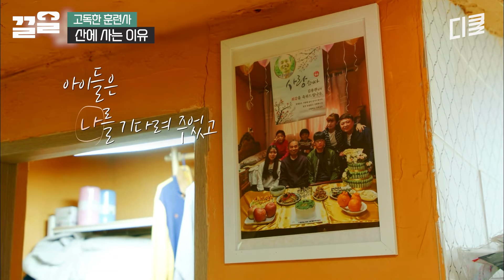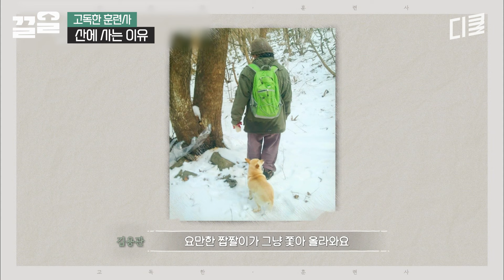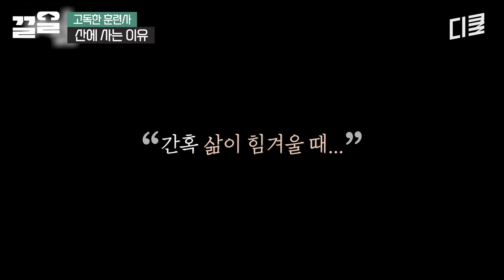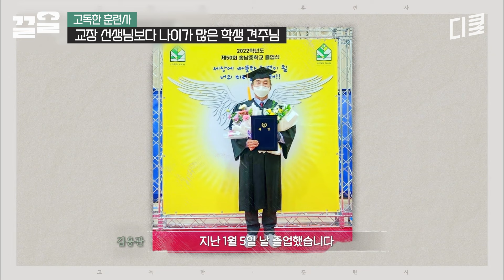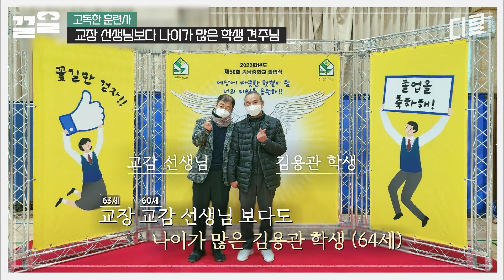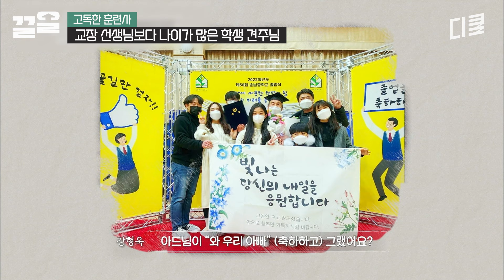고된 산속 생활 함께하는 나의 9마리 동거견들ㄷㄷ 17년을 함께한 친구, 짭짤이와의 이별🌈 | 고독한훈련사